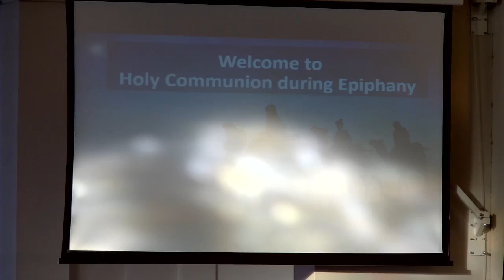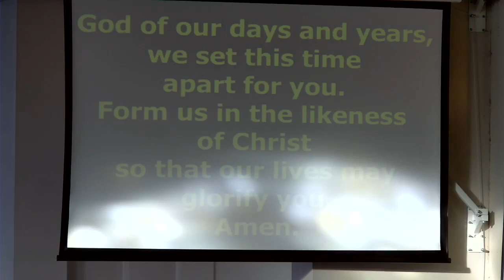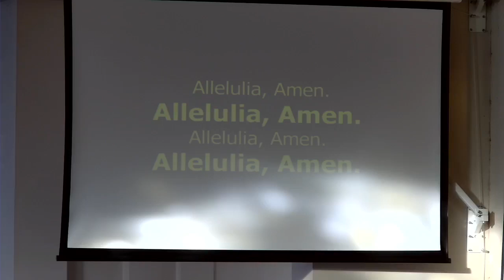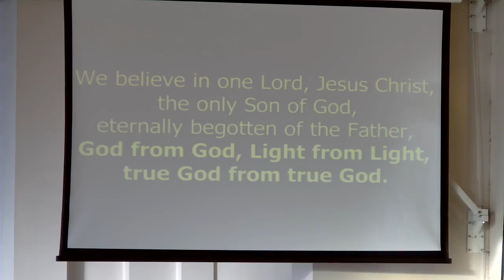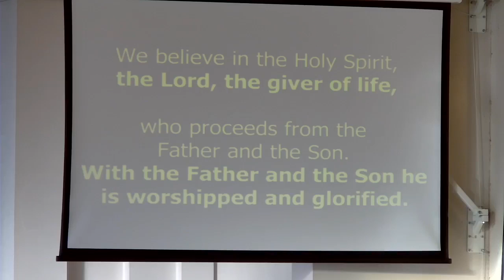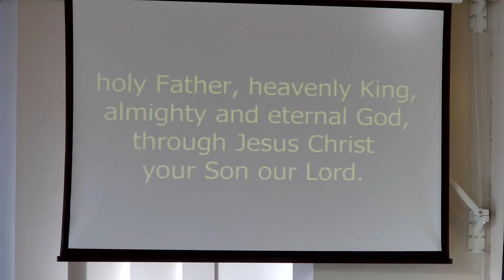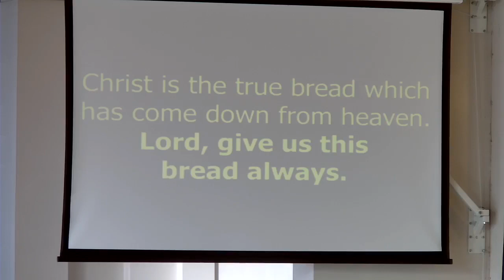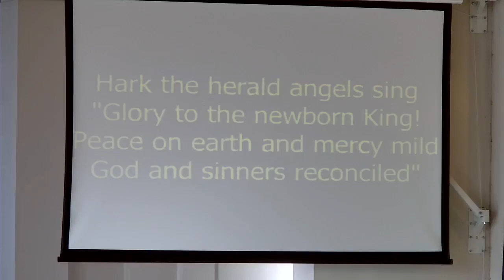Sunday Service 22 January 2023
Led by Reverend Emma Webber